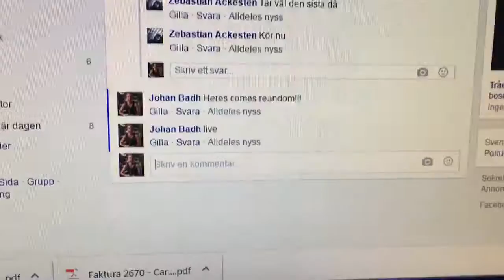trim CDABAC69 B87D 4753 B13D C405DC42B13C